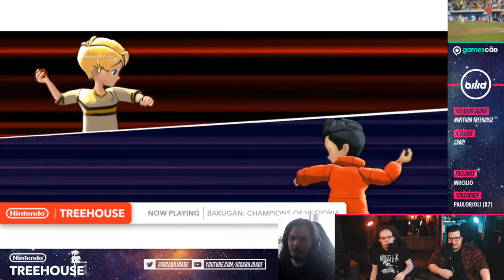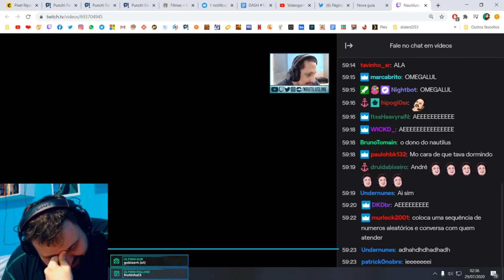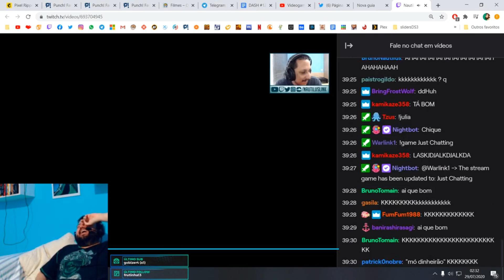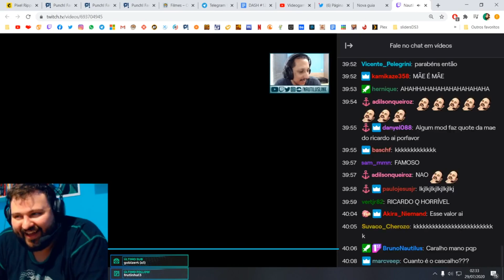Deep Battle Mechanics | JogabiliBEST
Os melhores momentos das lives de julho.

Edição: Willian Meireles.